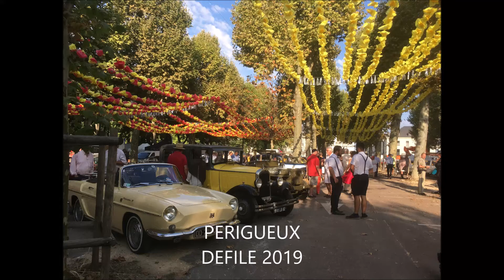Périgueux défilé autos collections 2019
Défilé autos anciennes à Périgueux 31 août 2019